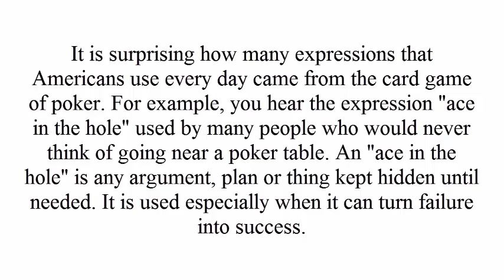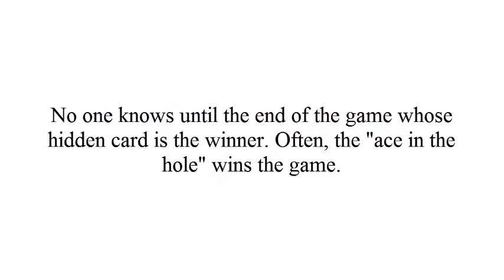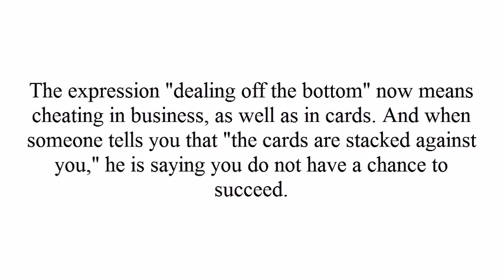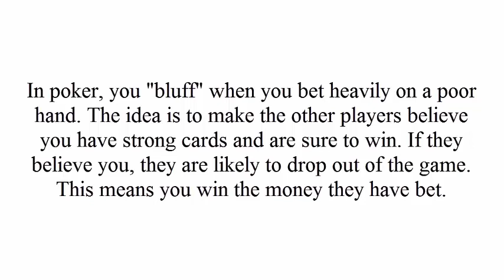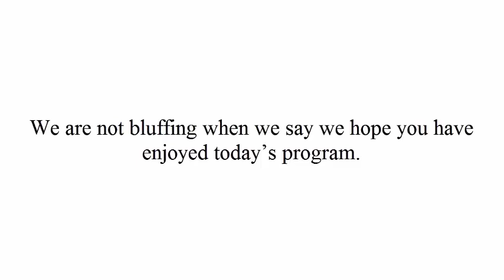Learn English Listening and Readning : Poker Expressions and Idioms Used Everyday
Now, Words and Their Stories, a program in Special English by the Voice of America.

It is surprising how many expressions that Americans use every day came from the card game of poker. For example, you hear the expression "ace in the hole" used by many people who would never think of going near a poker table. An "ace in the hole" is any argument, plan or thing kept hidden until needed. It is used especially when it can turn failure into success.

In poker and most card games, the ace is the highest and most valuable card. It is often a winning card. In one kind of poker game, the first card to each player is given face down. A player does not show this card to the other players. The other cards are dealt face up. The players bet money each time they receive another card.

No one knows until the end of the game whose hidden card is the winner. Often, the "ace in the hole" wins the game.

Smart card players -- especially those who play for large amounts of money -- closely watch the person who deals the cards. They are watching to make sure he is dealing honestly. They want to be sure that he is not dealing off the bottom of the stack of cards. A dealer who is doing that has "stacked the deck." He has fixed the cards so that he will get higher cards. He will win and you will lose.

The expression "dealing off the bottom" now means cheating in business, as well as in cards. And when someone tells you that "the cards are stacked against you," he is saying you do not have a chance to succeed.

In a poker game you do not want to let your opponents know if your cards are good or bad. So having a "poker face" is important. A "poker face" never shows any emotion, never expresses either good or bad feelings. No one can learn by looking at your face if your cards are good or bad.

People now use "poker face" in everyday speech to describe someone who shows no emotion.

Someone who has a "poker face" usually is good at bluffing. Bluffing is trying to trick a person into believing something about you that is not true.

In poker, you "bluff" when you bet heavily on a poor hand. The idea is to make the other players believe you have strong cards and are sure to win. If they believe you, they are likely to drop out of the game. This means you win the money they have bet.

You can do a better job of bluffing if you "hold your cards close to your vest." You hold your cards close to you so no one can see what you have. In everyday speech, "holding your cards close to your vest" means not letting others know what you are doing or thinking. You are keeping your plans secret.

We are not bluffing when we say we hope you have enjoyed today’s program.

This Special English program Words and Their Stories was written by Marilyn Rice Christiano.

This is Bob Doughty.